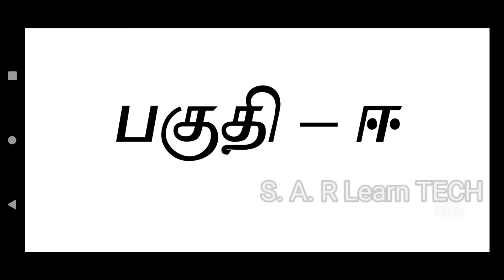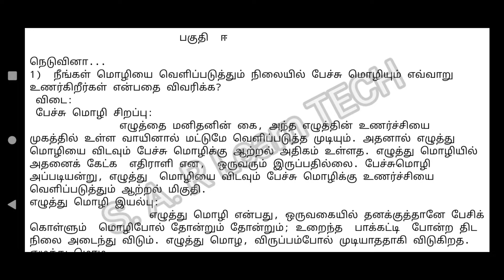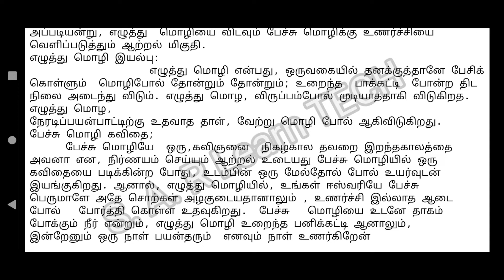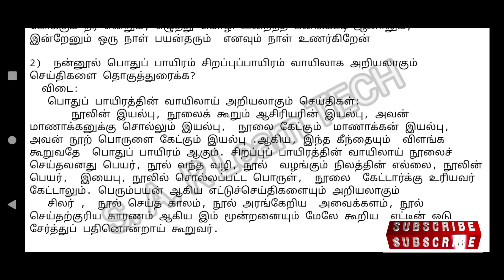11th tamil assignment 2021 part -2 நேடுவினா answer key in TN Circle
in this video I uploaded the tamil நேடுவினா part 2 Q/A  .

11th maths assignment answer key